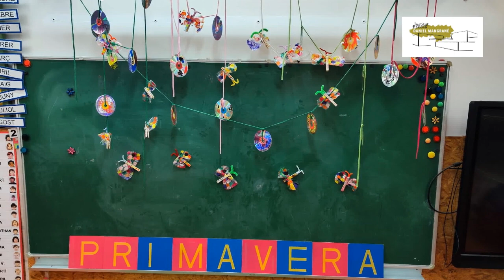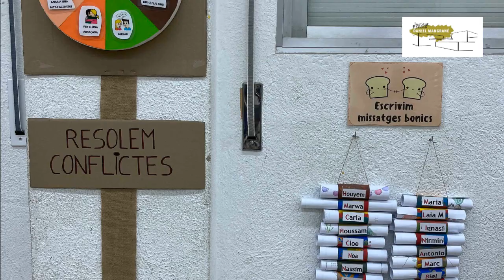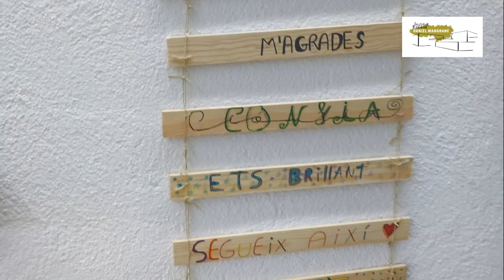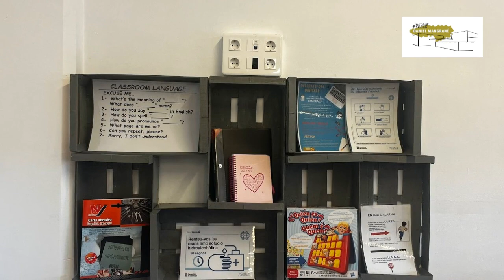Reimaginem les aules i el pati_IE Daniel Mangrané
Reimaginem les nostres aules, reinventem els espais del centre. Dies intensos de disseny, valoració, coordinació i implementació del nostre alumnat. Des de P3 a 4t d'ESO s'han posat a la feina. Compartim amb vosaltres una mostra del resultat final.